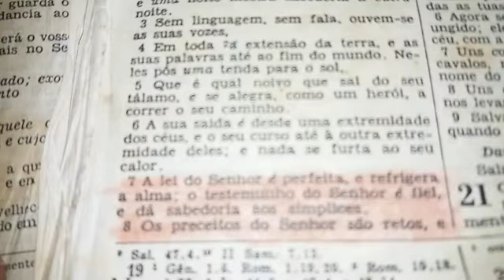Salmos Cap. 19: 7..!